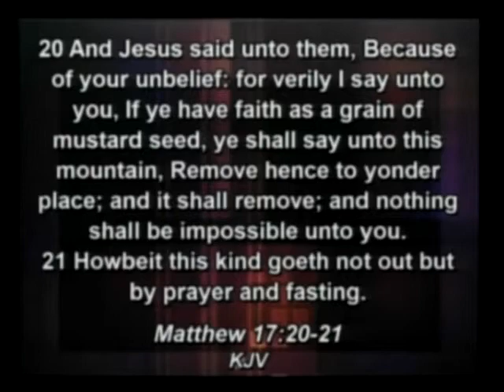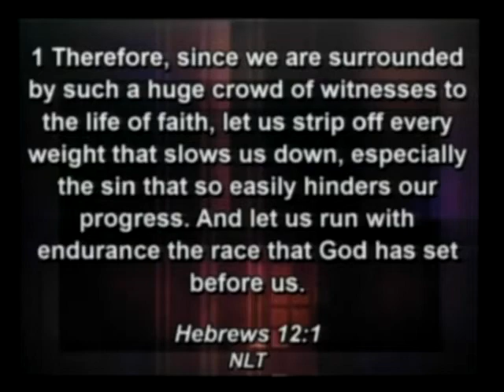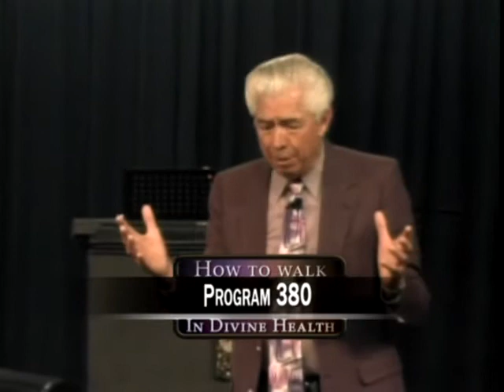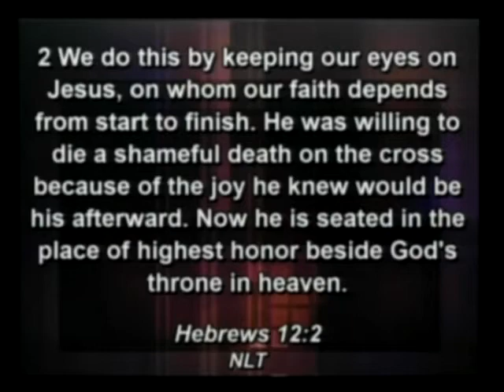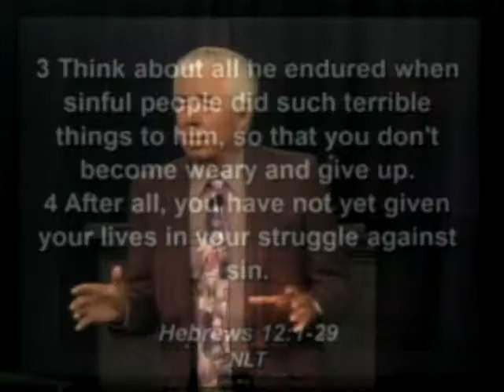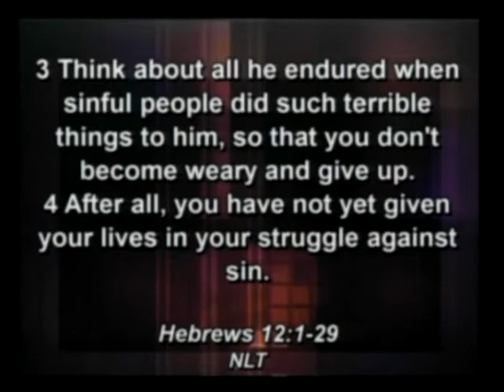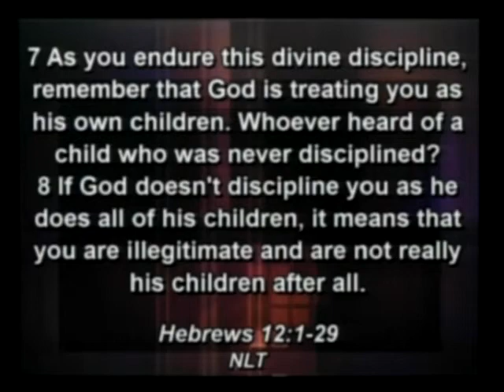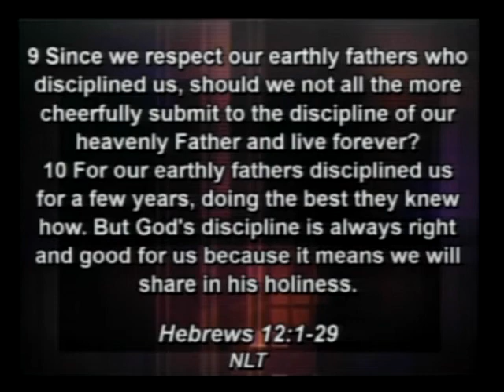I'm Glad I Have Jesus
- Pastor Scrivner discusses from Hebrews 12 how the heavy weight of offense will slow you down and cut off your power with God.